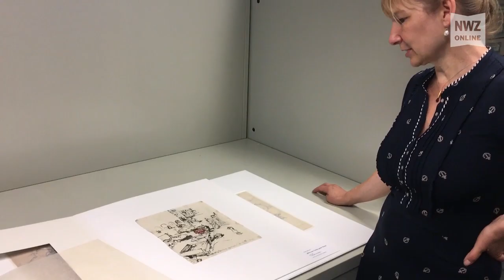Dauerausstellungen der Oldenburger Museen / Horst-Janssen-Museum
Oldenburg, 9. Juli 2018: Die Sonderausstellungen der Oldenburger Museen stehen oft im Fokus. Doch auch die festen Sammlungen der Häuser verdienen besondere Beachtung. Antje Tietken, wissenschaftliche Mitarbeiterin des Horst-Janssen-Museums, stellt einige Stücke vor, die man sich bei einem Besuch in ihrem Haus nicht entgehen lassen sollte.